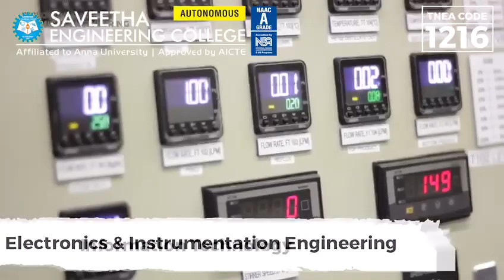Saveetha Engineering College - Engineering Admissions Open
SEC (Autonomous) is very unique, Saveetha Curriculum development centre with international certified educators focuses on OBE(Outcome Based Education) with the backward design of Curriculum for 21st CENTURY and Industry 4.0, fully Application centric approach and PBL(Project Based Learning). Wide choice of courses including Inter/ multidisciplinary courses like AI/ ML, IoT, 3D Printing, AR/ VR, Robotics, Cloud Computing, Cybersecurity, Block Chain, Trans and Contra disciplinary courses including Design, Problem Solving, Music, Arts,  Philosophy, Psychology, Sports, Biology as part of engineering.